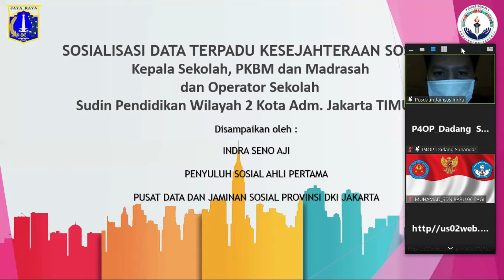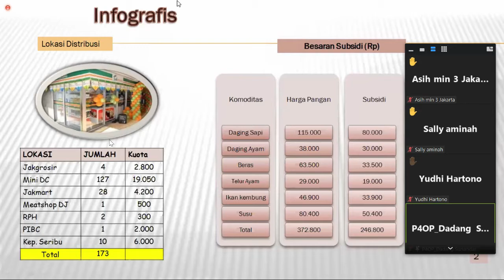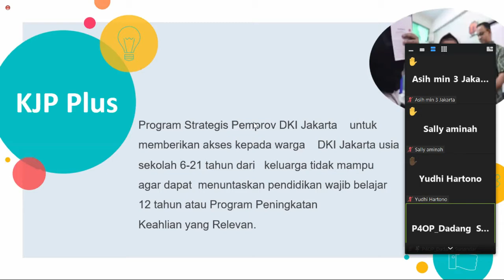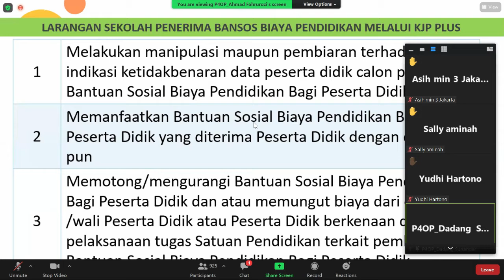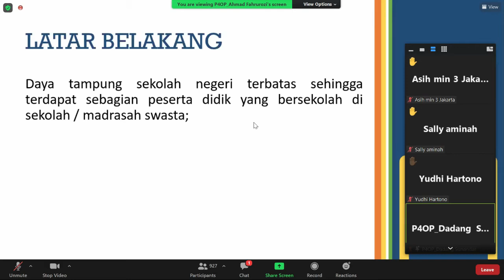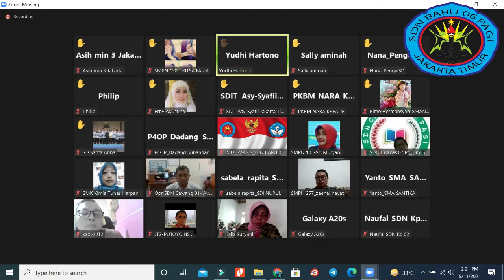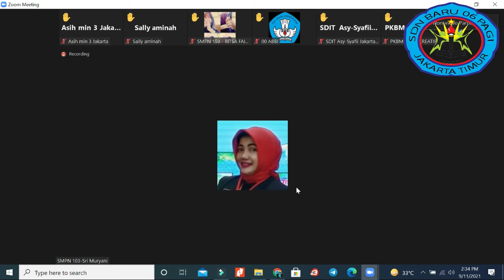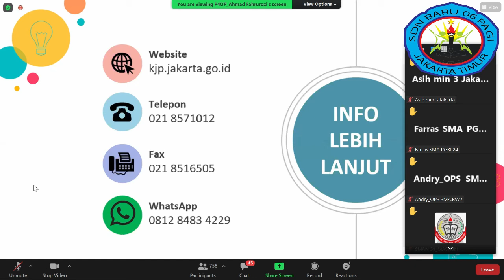SOSIALISASI KJP THP 2 2021